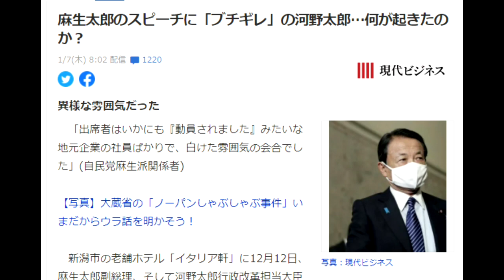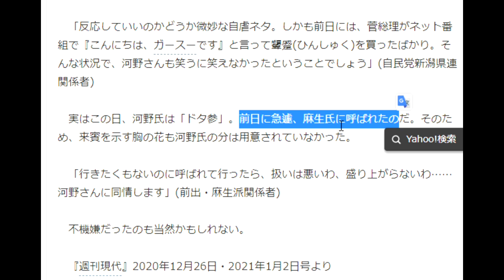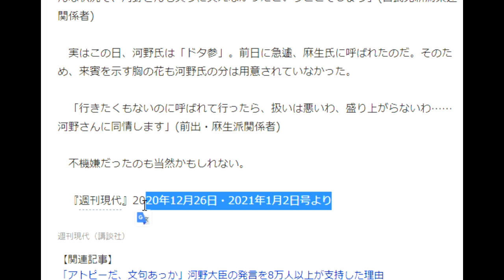【隠居TV】麻生太郎のスピーチに「ブチギレ」の河野太郎…何が起きたのか？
麻生太郎のスピーチに「ブチギレ」の河野太郎…何が起きたのか？

「件名：速稼塾（あなたのお名前）」